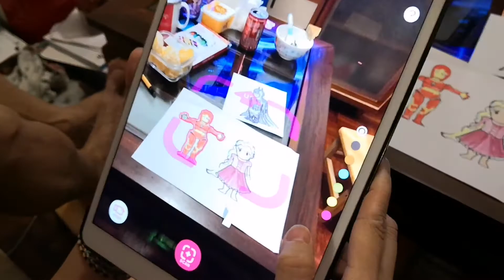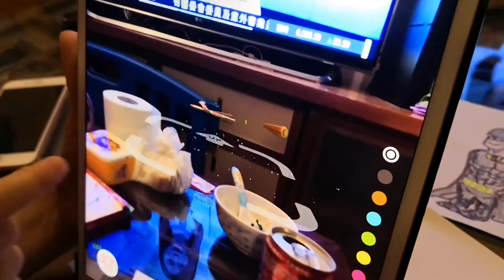Ironman Hand drawing 3D apps Dolma Tam